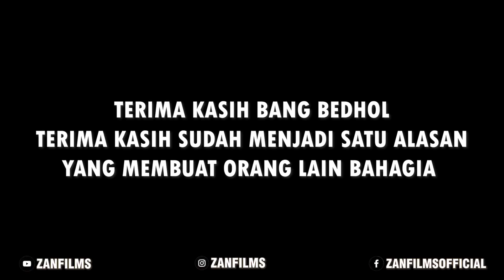GEMBEL SULTAN TES KEBAIKAN BEDHOL & HANNA !!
INSTAGRAM KOLAB !!

INSTAGRAM TARGET !!

MY TEAM INSTAGRAM !!